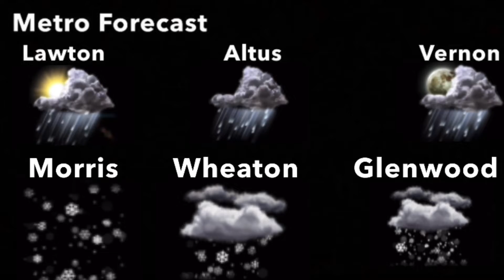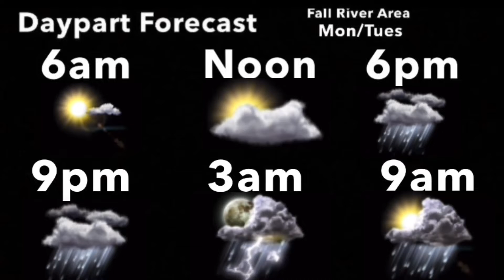Morning Glory (Dawn Patrol) - Patrick Yandall (Aired January 2007)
January 2007 Playlist *Disclaimer No Intention for any copyright infringement or monetary gain, i do not work for The Weather Channel or it’s Partners. i am a fan of the Local On The 8s that showcased this beautiful music from 2000 to 2011. Documented are All Playlist songs as they aired on The Weather Channel on these months and years shared for nostalgic, historical, exposure and entertainment purposes only.* *Requesting any assets will result in comment deletion*